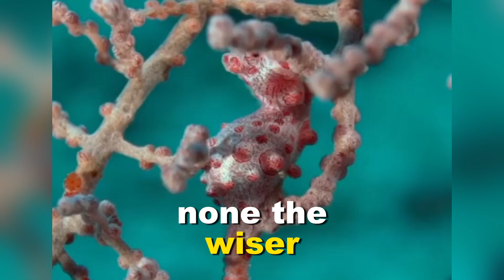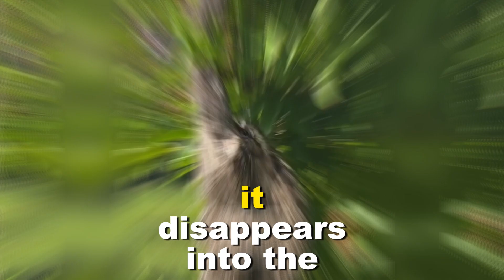"Unbelievable Hiders: Top 10 Creatures You'll Never See.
Welcome to Wildlife Whirlwind! 🐾🌪️ Today, we embark on a journey through nature's most masterful disguises in "Unbelievable Hiders: Top 10 Creatures You'll Never See Coming!" Prepare to be astounded as we unveil the world's most extraordinary camouflage artists. From the elusive leafy gecko, to the katydids, and the stick insect, each creature showcases an evolutionary art of invisibility. Get ready to question what you see - or don't see - in this captivating exploration of nature's stealthiest inhabitants!